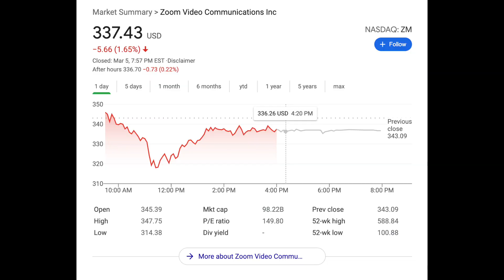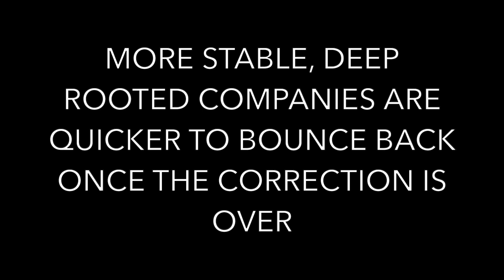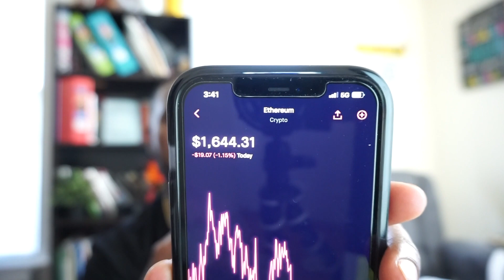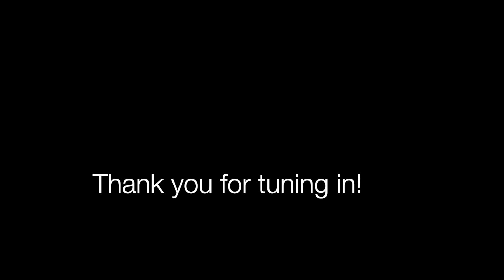MARKET CORRECTION?! TIME TO BUY?🤔🤔What you should know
My takeaway of whats been going on in the market lately and how to best plan for the future. Must watch!